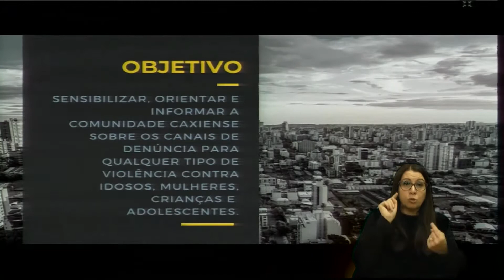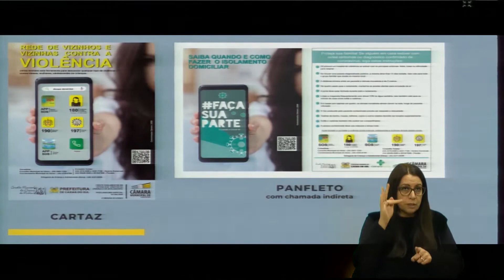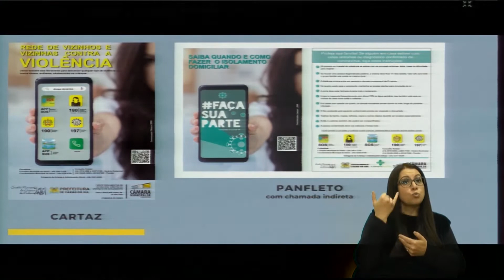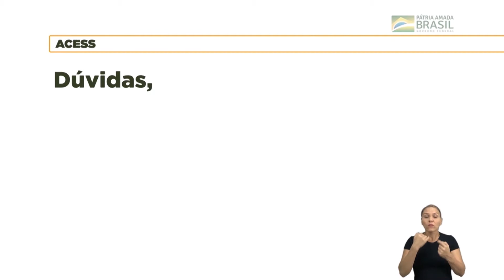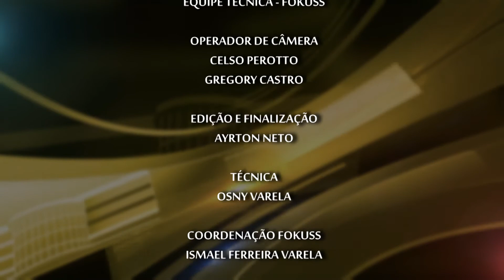TELEJORNAL - Destaques da Semana - 10 de julho de 2020